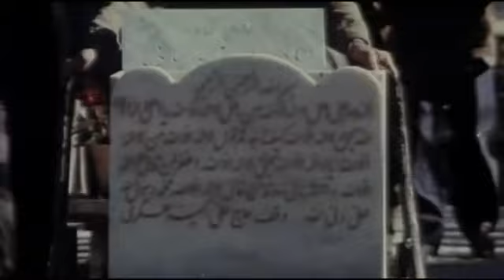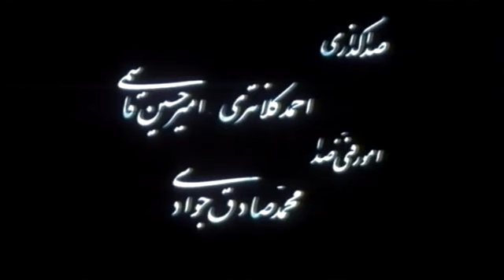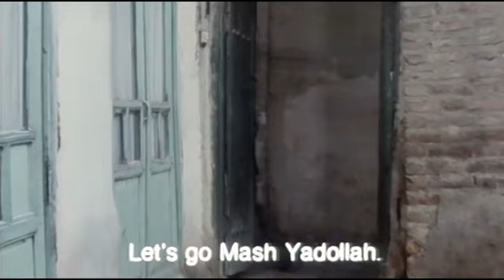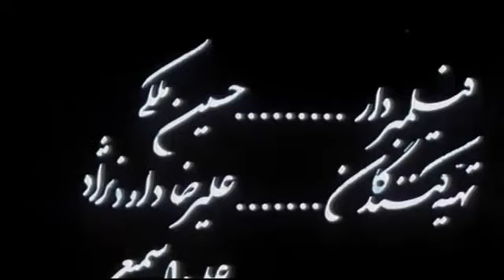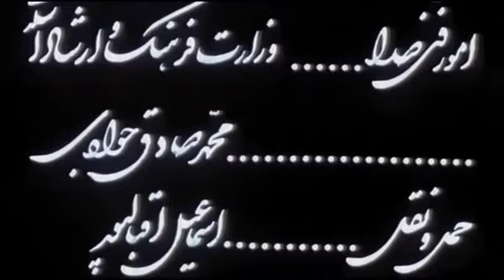🎬 فیلم ایرانی نیاز | Film Irani Niaz 🎬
خلاصه داستان📍
علي پس از مرگ پدرش، به رغم مخالفت مادر و عمويش، تصميم مي گيرد نان آور خانه شود و شب ها به درس و مشق خود برسد. علي چند روزي را به كار عملگي مي گذراند، اما تاب كار سنگين را نمي آورد و با پادرمياني عمويش در چاپخانه اي مشغول به كار مي شود. ورود او به چاپخانه همزمان است با ورود جواني به نام رضا كه يكي از كاركنان چاپخانه او را براي كار سفارش كرده است. رضا با علي بناي مخالفت مي گذارد، اما به تدريج بين آن دو پيوند عاطفي برقرار مي شود تا جايي كه علي ميدان كار را براي رضا خالي مي كند و خود در جاي ديگري مشغول مي شود.

🎬 فیلم ایرانی نیاز | شهره لرستانی و محمد رضا داودنژاد | Film Irani Niaz 🎬

لیست بازیگران 🔻
شهره لرستانی,  محمد رضا داودنژاد , امیر مولایی